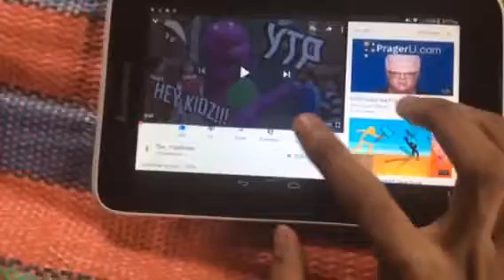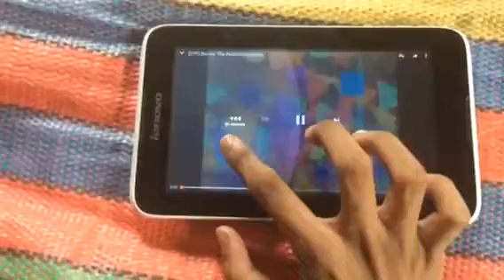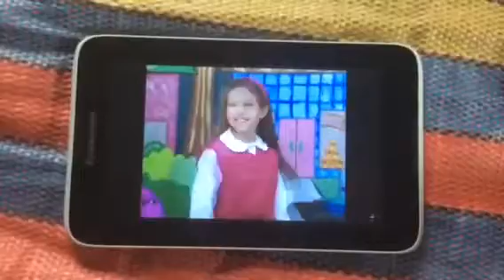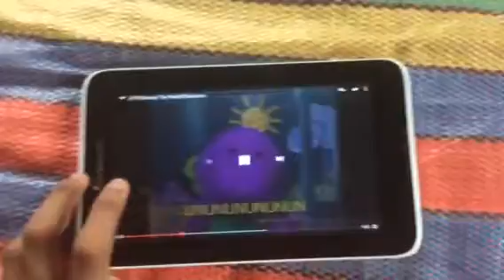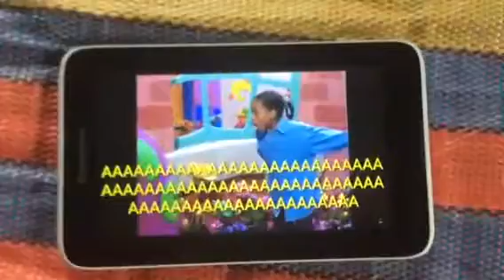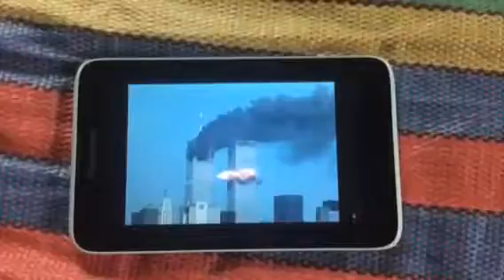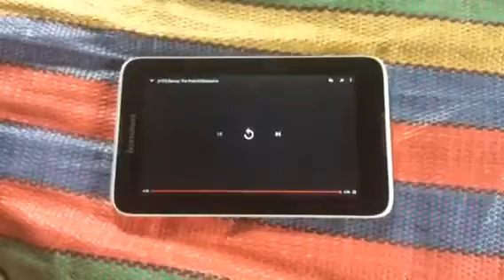Pol’shev Reacts to [YTP] Barney the PedoSOSasaurus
“Si Thanos ba ‘to?”